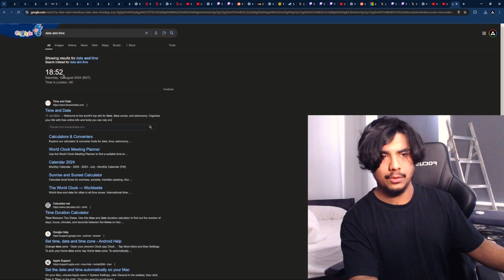FORTNITE DOCTOR DOOM EVENT REACTION (Marvel Season)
Fortnite Doctor Doom LIVE EVENT REACTION (before Chapter 5 Season 4)

Using Pen & Ink Wolverine skin

0:00 Waffle

8:47 EVENT STARTS